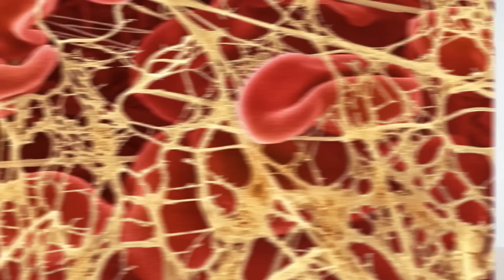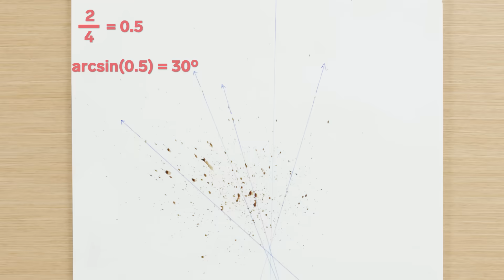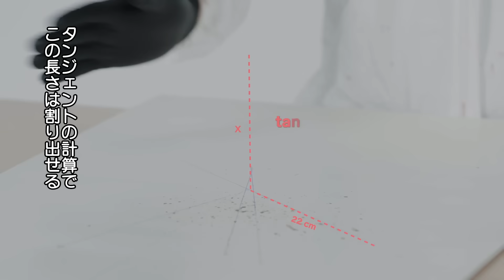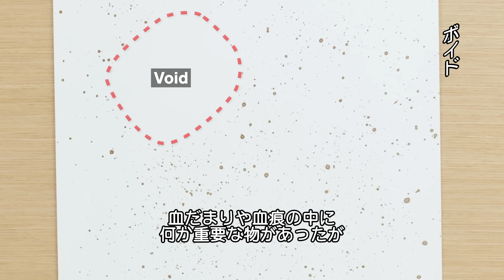犯罪現場のプロが解説、血痕から分かる犯人の足跡 | WIRED.jp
科学捜査の専門家が、犯罪現場の血痕の調査を難易度別に紹介。犯人の足跡をどのようにして血痕から割り出しているのかを解説する。